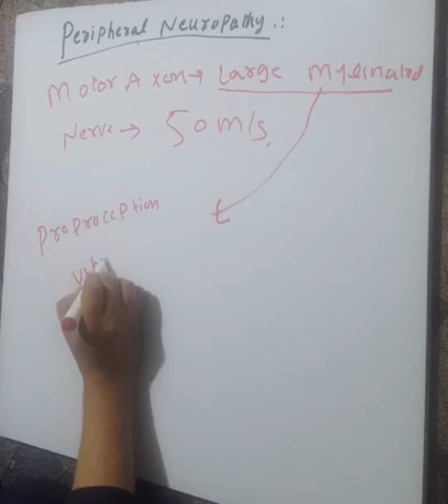peripheral neuropathy 1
Dr Ihsan medical lectures are the best of all medical lectures for graduates and post graduates